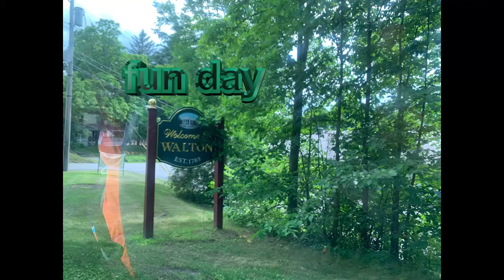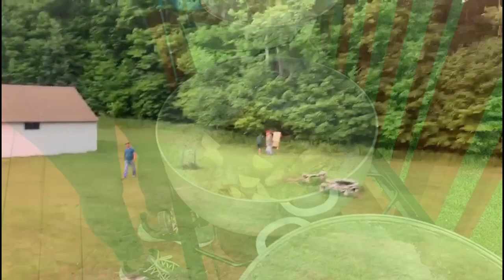Day #1 in the walton